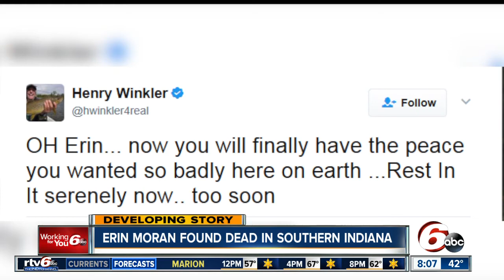actress Erin Moran dead in Southern Indiana, her friends remembering her today